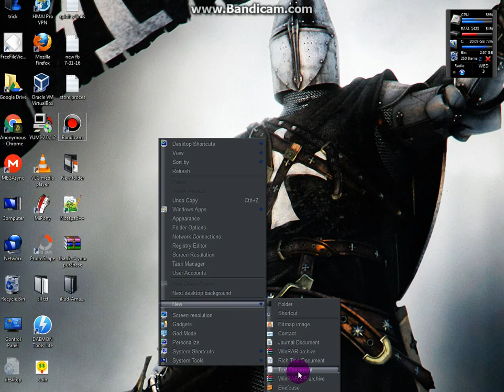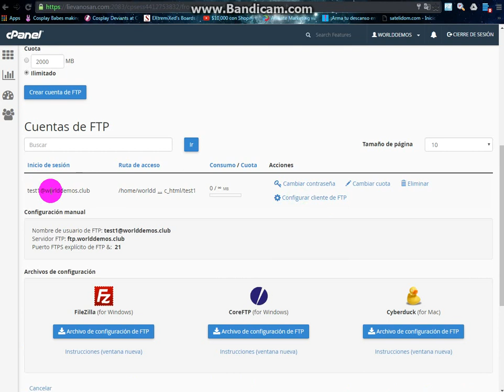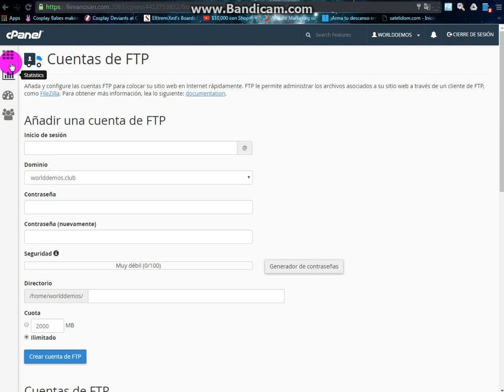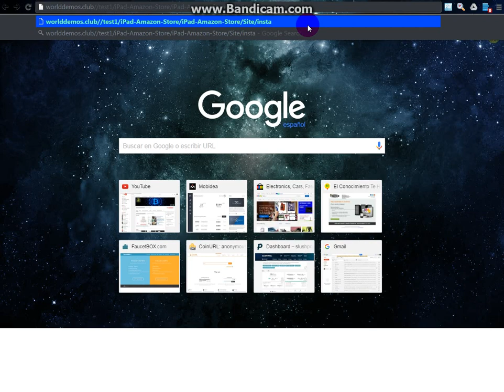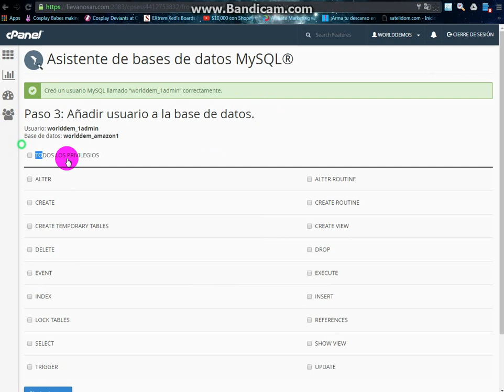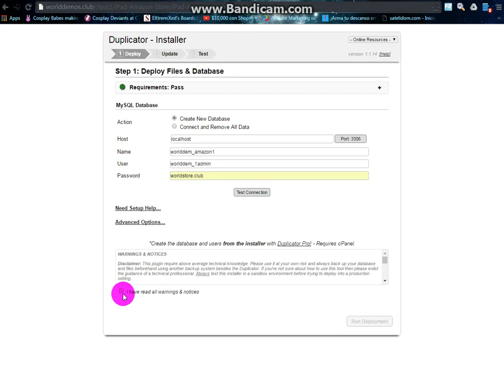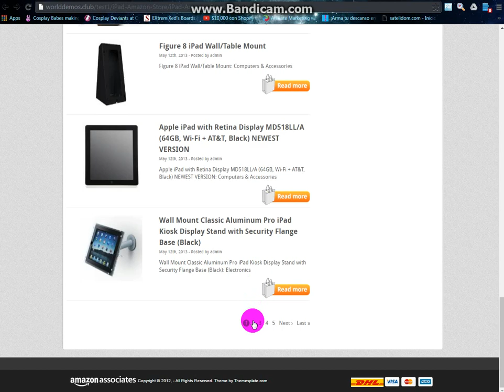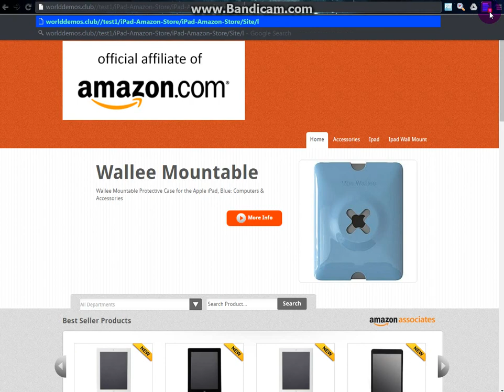Como configurar la tienda Responsive de Ipad para afiliados de amazon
En esta seccion estaremos subiendo & editando la tienda de ipad para afiliado de amazon.

Este es un producto recommendado ya que cuenta con herramientas para actualizarse automaticamente desde amazon con tu link de afiliado.

Es una instalacion muy sencilla de wordpress.